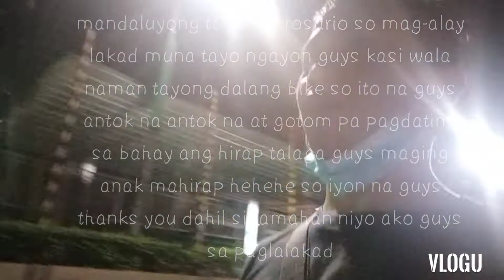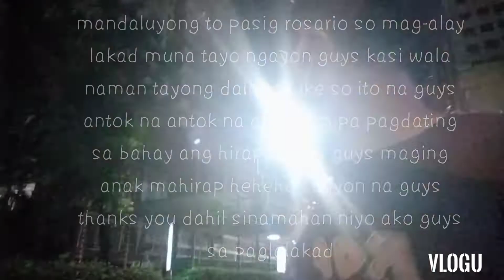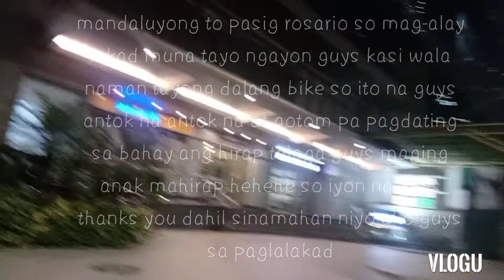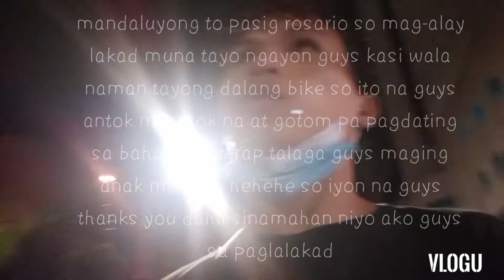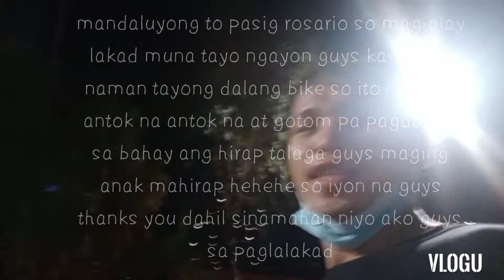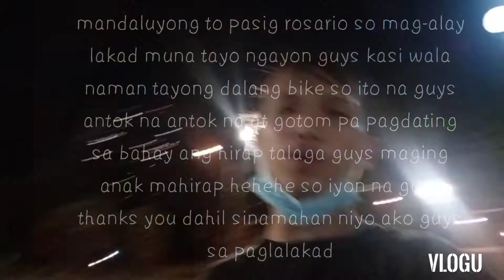work to home 🏡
alay lakad